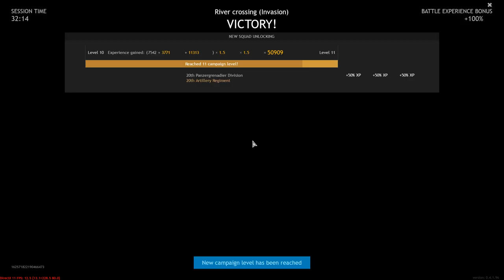Easy 124 kills - ENLISTED | Gameplay #85